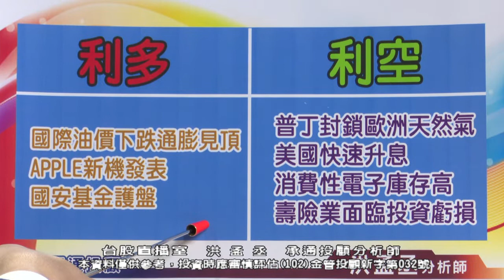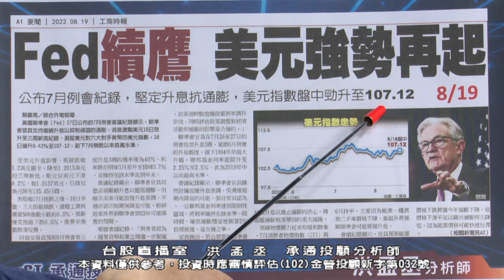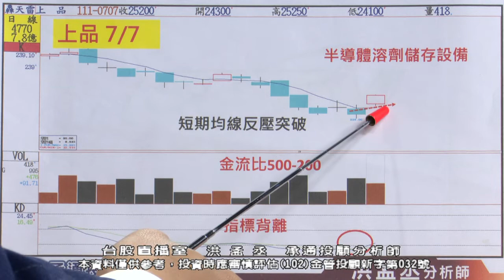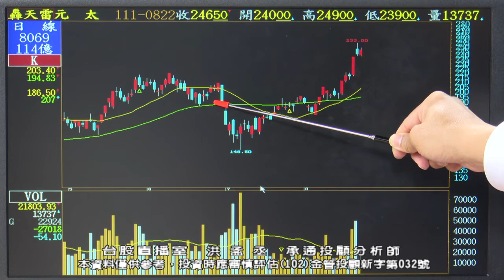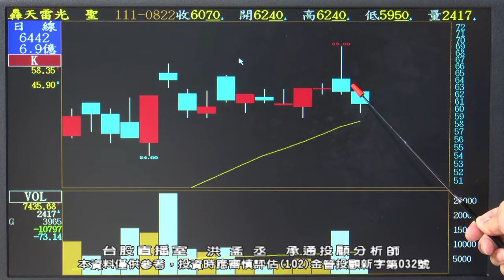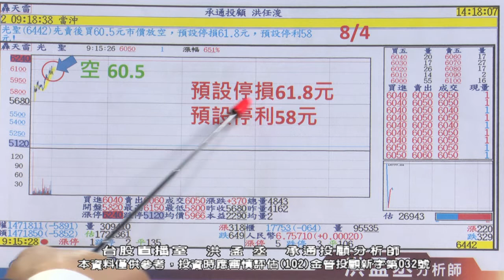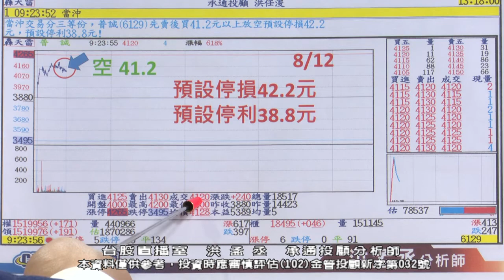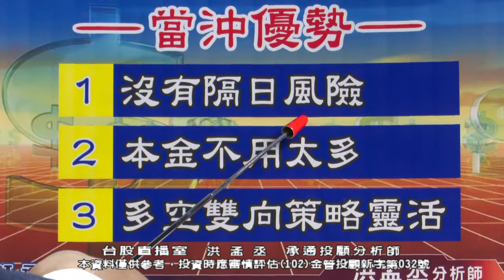20220822 1100 洪孟丞 台股直播室